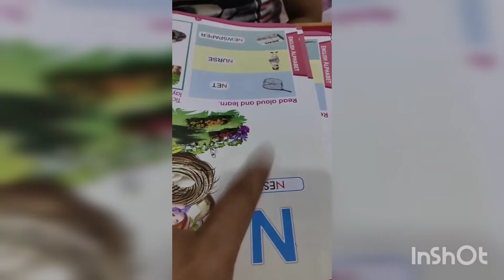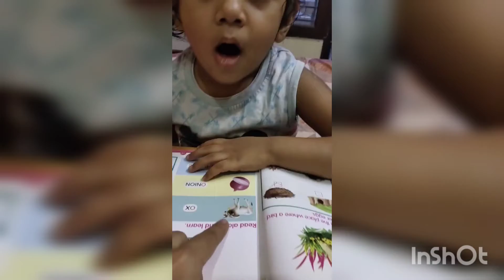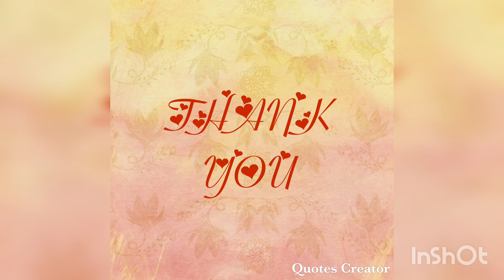STUDY📖 TIME🕕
you tube
shanvi Goutam

LOVE YOY MY YOU TUBE
FAMILY 👪

COMMENT ME:-